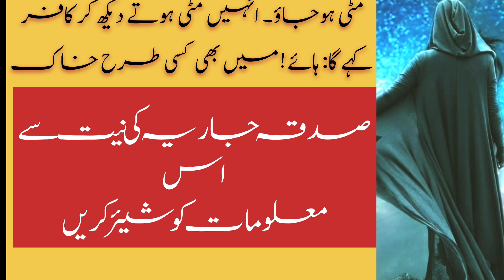Qayamat Ka Soor Aur Hazrat Israfeel as | Qayamat Ka manzar |Urdu Hindi |Sana voice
queries solved :-
sana voice
qayamat ka
qayamat ka azab
qayamat ka din
qayamat ka manzar by maulana tariq
jameel
qayamat ka din kaisa hoga
qayamat ka waqia
hazrat israfeel
hazrat israfeel alaihis salam story
hazrat israfeel ali salam
hazrat israfeel ali salam ka waqia
hazrat israfeel alaihis salam
hazrat israfeel ka sour
hazrat israfeel ka kam
hazrat israfeel ka waqia
hazrat israfeel ali salam ka kya kaam
hai
roze qay
roze qayamat kya hoga by dr farhat
hashmi
roze qayamat
roze qayamat ka bayan
roze qayamat naat
roze qayamat kya hoga
roze qayamat kya hoga in urdu
tum mujhe roze qayamat milna
roza daro qayamat ke din hai

क़यामत का सूर और हज़रत इसराफ़ील के रूप में।
  कयामत का मंज़र.
उर्दू हिन्दी